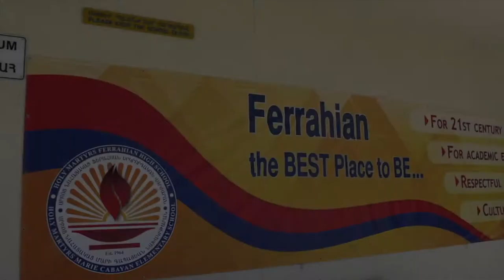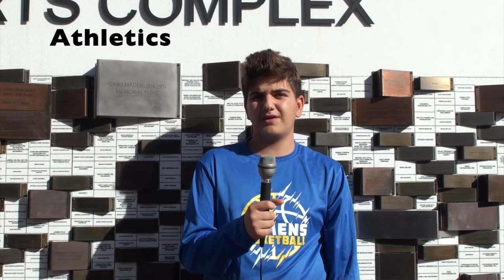FHS- News broadcast - Nov. 2022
9th Grade Journalism Class